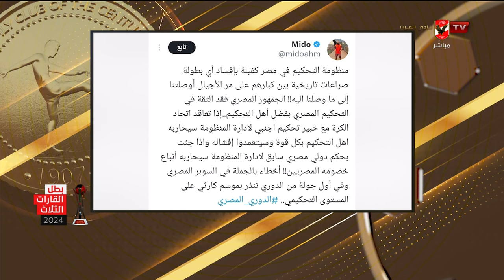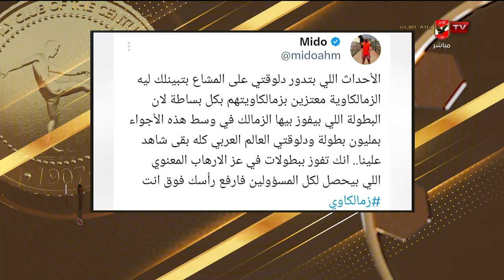لماذا تأتي تحولات الأراء؟ المنيسي يوجه سؤال قوي لميدو!!